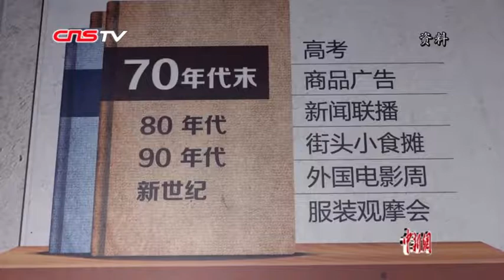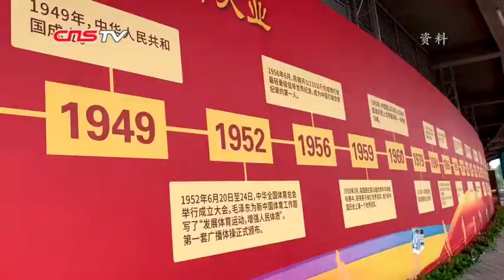许海峰：从射落首金开始 为中国体育奔走一生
1984年7月29日，洛杉矶奥运会开幕后的第二天，已走过近百年历程的奥运会，终于迎来了中国人的高光时刻。在男子手枪60发慢射比赛中，中国射击运动员许海峰以总成绩566环夺冠，实现了中国奥运史上金牌榜“零的突破”。退休后，许海峰开始致力于推广群众体育运动。对他来说，发端于少时的体育强国梦从未停止。